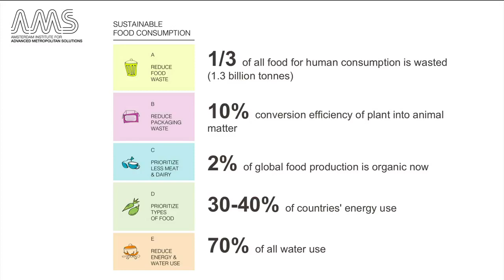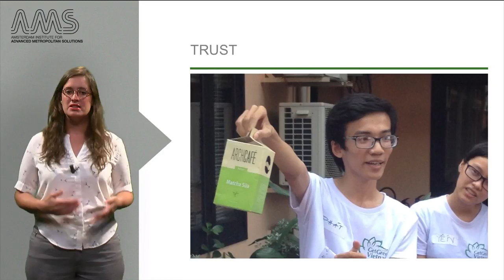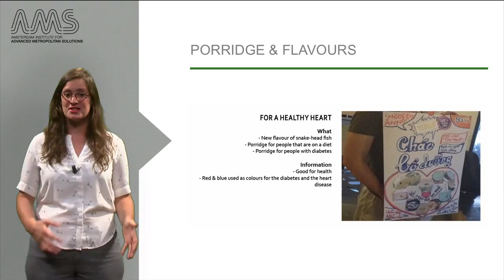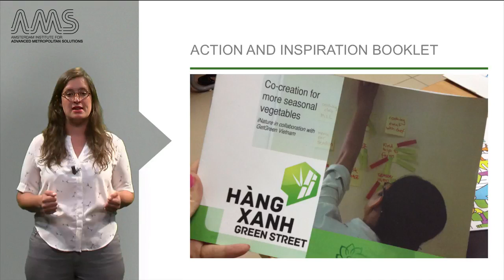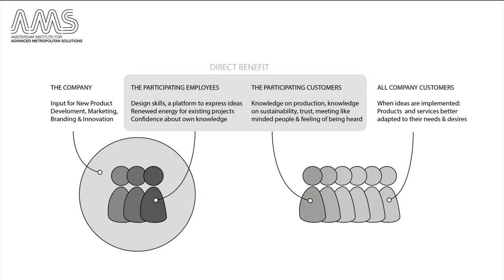7 3 2 Co creation for Healthy Food